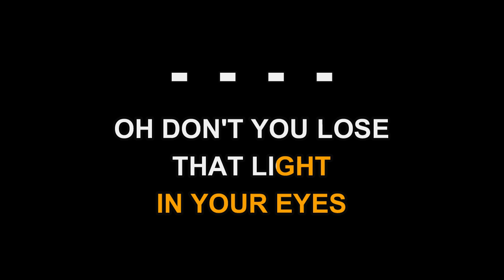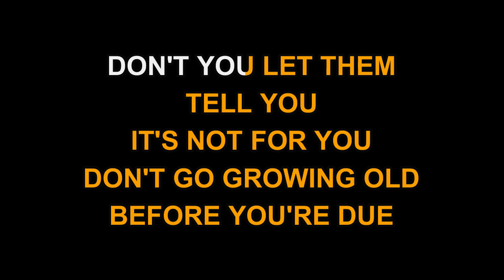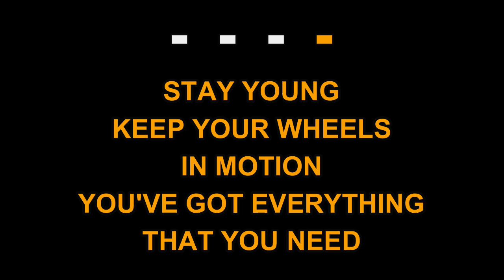Don Williams - Stay Young (Karaoke EZ Sing)